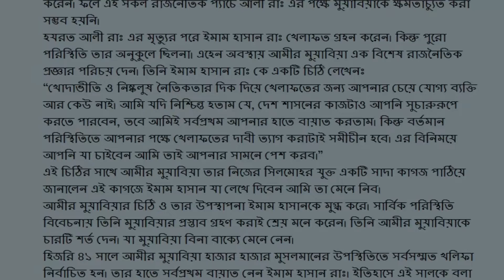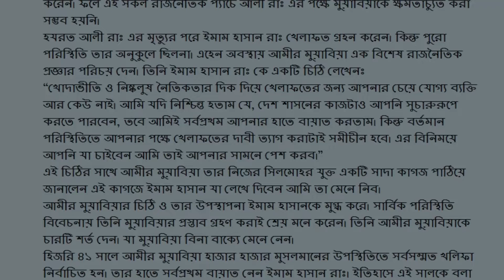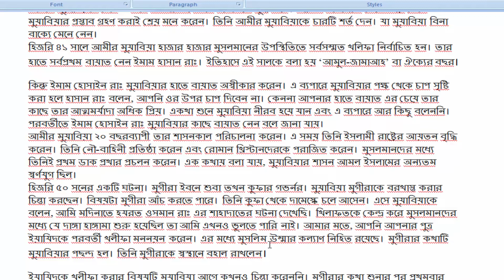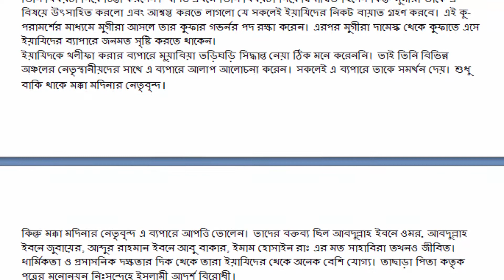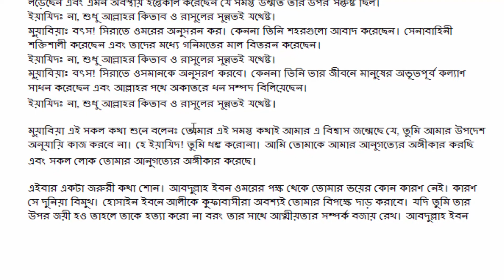হযরত মুয়াবিয়ারাঃশাসন, আলীর সাথে দন্দ, রাজতন্ত্রের প্রতিষ্ঠা,ছেলে ইয়াজিদকে নিয়ে ভয়ংকর ভবিষ্যৎ বাণী,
হযরত মুয়াবিয়া(রাঃ)শাসন, আলীর সাথে দন্দ, রাজতন্ত্রের প্রতিষ্ঠা,ছেলে ইয়াজিদকে নিয়ে ভয়ংকর ভবিষ্যৎ বাণী,adorshobani

আমাদের চ্যানেল
Our second channel.bahetv bd
এই চ্যানেলে খ্যাতিমান ও নবীন প্রবীণ শিল্পীদের ইসলামিক গান, ইসলামিক নাটক, তথ্যমূলক ইসলামিক আলোচনা সহ মজার মজার সব ভিডিও পাবেন । 🌐

আমাদের চ্যানেলের সবচেয়ে জনপ্রিয় ভিডিও:-
Most Popular video on our channel: -

পবিত্র কাবা শরীফ নির্মাণের ইতিহাস

আমাদের চ্যানেলের সবচেয়ে গুরুত্বপূর্ণ ভিডিও:-
Most important video on our channel:

ক্বাবা শরীফ ভেঙ্গে ফেলা হবে।কেন এবং কবে ?

আবাবিল পাখী যেভাবে ক্বাবা ঘর রক্ষা করেছিল

রমজানে স্ত্রী সহবাস করা যাবে কিনা ?

কোন সপ্ন দেখলে আপনি বুঝবেন, আল্লাহ আপনাকে অনেক ভালোবাসে